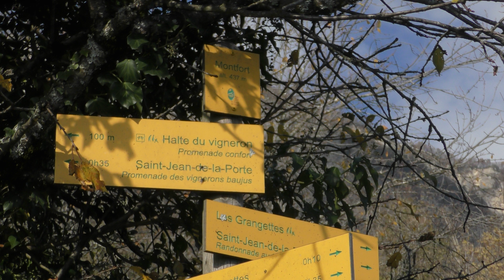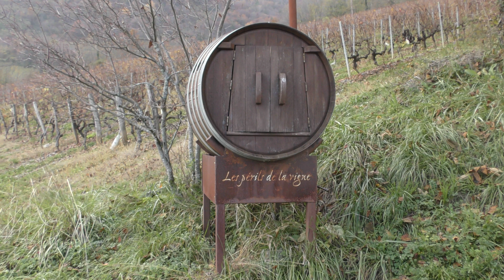Le chemin des Vignerons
Cette promenade vous invite à marcher dans les pas des vignerons baujus, habitant en 1900, le hameau viticole des Grangettes plusieurs mois de l’année. Deux parcours, un parcours liberté de 10km et une promenade confort de 1,5km , cette dernière accessible à tous.

Au fil du sentier serpentant à travers les treilles, vous découvrirez le quotidien des travailleurs des coteaux de la combe de Savoie. Mais les vignes ne se dévoilent pas si facilement et pour tout découvrir, il vous faudra ouvrir les tonneaux, fouler le raisin, observer à la longue vue!